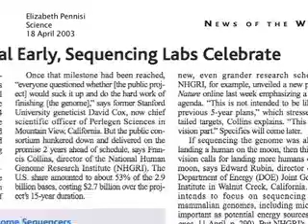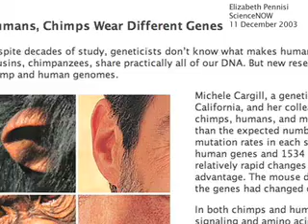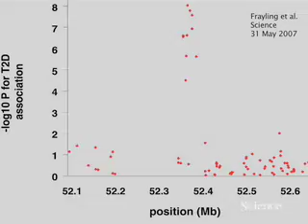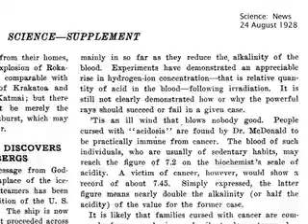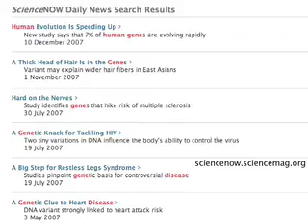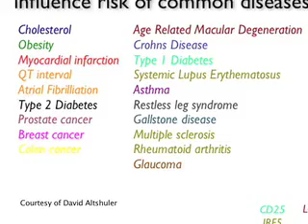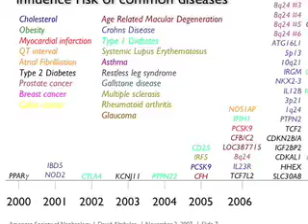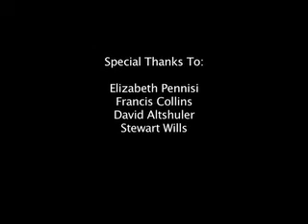Breakthrough of the Year, 2007: Human Genetic Variation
Accompanying Science's year-end special issue, this video features Francis Collins of the NIH, David Altshuler of the Broad Institute, and Science's Liz Pennisi reviewing some of the work that led studies in human genetic variation to be tagged the top scientific story for 2007.